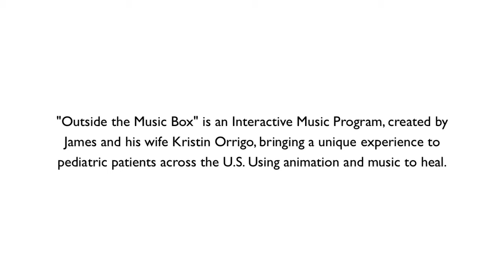When you're stuck in a jacket for 24 hours at DIABLO LAKE!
This is the video log for the upcoming hospital tour for an interactive music program we created called Outside the Music Box! I use music and cartoons to bring a unique healing to pediatric patients.

Facebook: Lad in a Battle/ James Orrigo